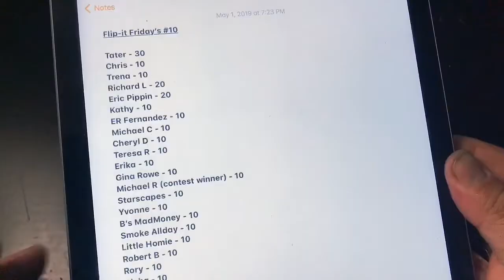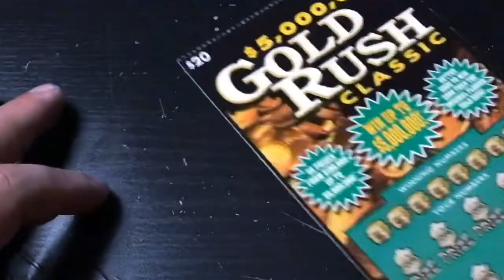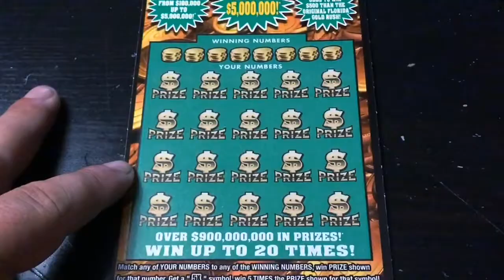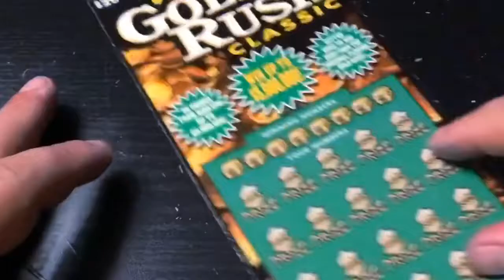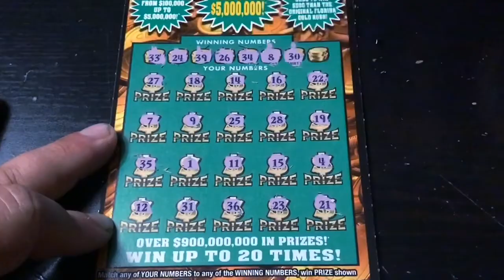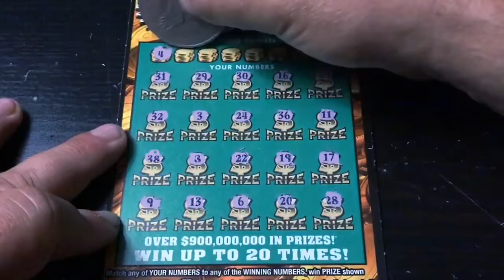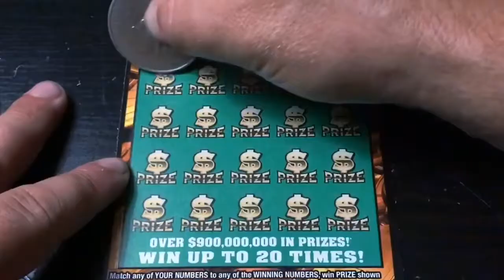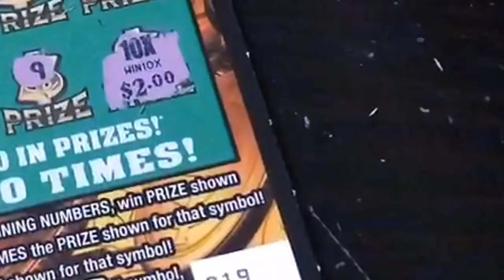$410 SESSION!! FLIP-IT FRIDAYS #10! - Florida Lottery Scratchers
Watch Tater scratch 2/3rds of a book of the $20 Gold Rush Classic tickets from the Florida Lottery for the group.

This is Flip-it Fridays #10.